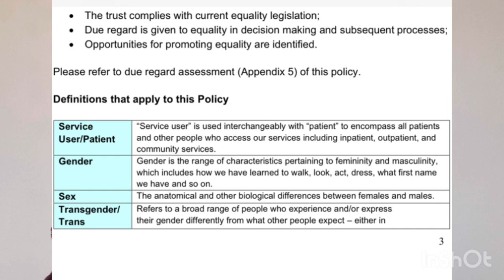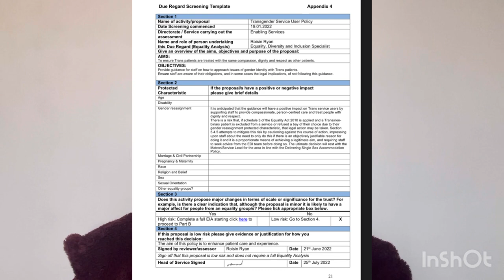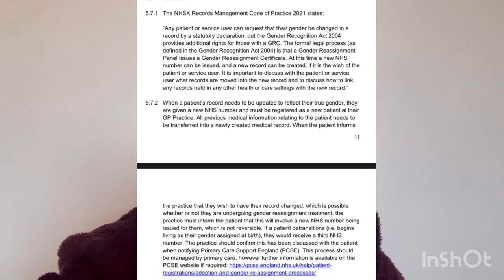Trans people put on single SEX wards in NHS based on their GENDER identity, it doesn’t make sense!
The Times recently brought attention to guidance from the Ayran and Ayrshire NHS trust regarding trans patients on single sex wards. That guidance is seemingly unavailable online now but I found similar guidance for the Leicester NHS trust…

Whilst it is clear that these decisions are made without considerations for cis women regularly, this is particularly heinous as trans people’s biology is relevant in a medical setting, these decisions are being made by non medically trained people and they are going to endanger trans patients in the name of political correctness and “supporting” trans patients. Female and male bodies are different and have to be treated differently in a medical setting, to ignore that is dangerous and shortsighted.